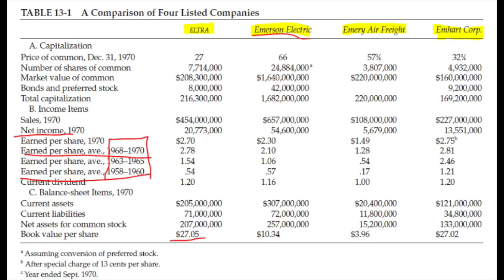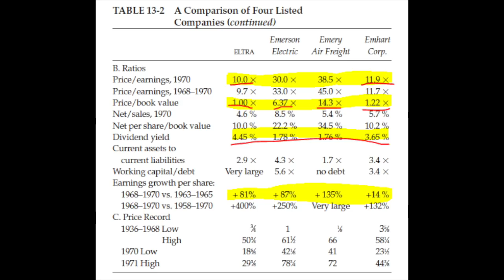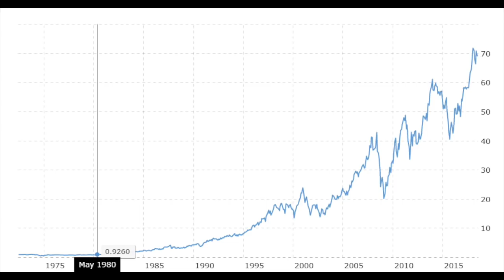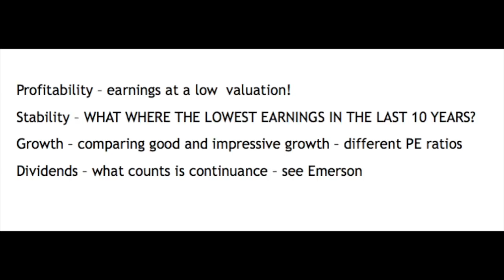THE INTELLIGENT INVESTOR - STOCK COMPARATIVE ANALYSIS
We continue with our summary of The Intelligent Investor - best investing book. Chapter 13 - comparative analysis of 4 stocks.

Modern Value Investing book: